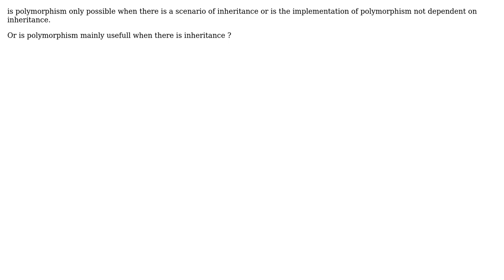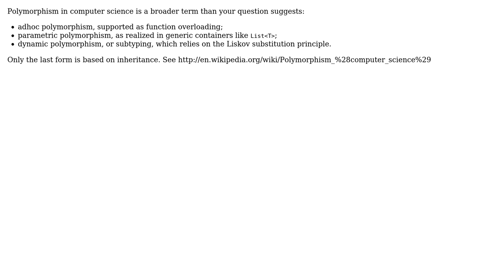Software Engineering: Condition to use polymorphism (2 Solutions!!)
Software Engineering: Condition to use polymorphism

With thanks & praise to God, and with thanks to the many people who have made this project possible! | Content (except music & images) licensed under CC BY-SA | Music | Images & others | With thanks to user Rene Richter user Jorg W Mittag user David and the Stack Exchange Network Trademarks are property of their respective owners. You are responsible for your own actions.